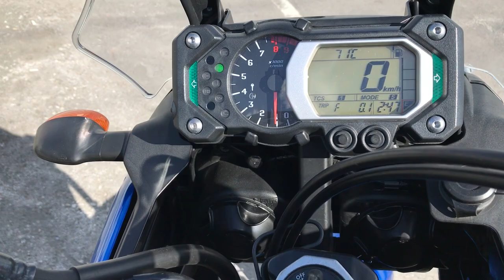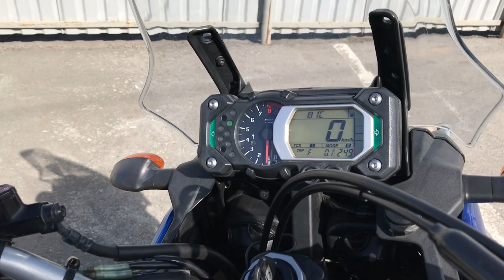B8628 YAMAHA XT1200Z SUPER TENERE